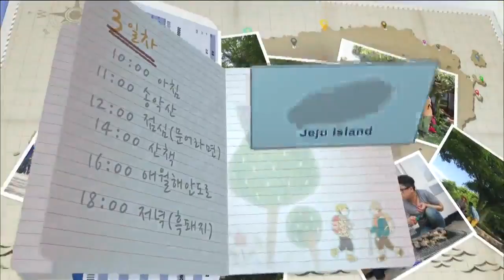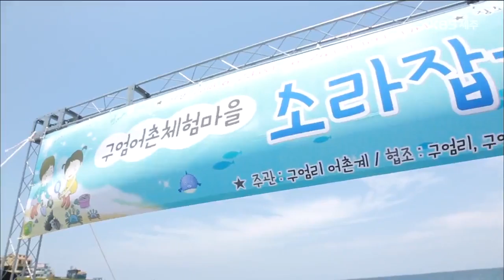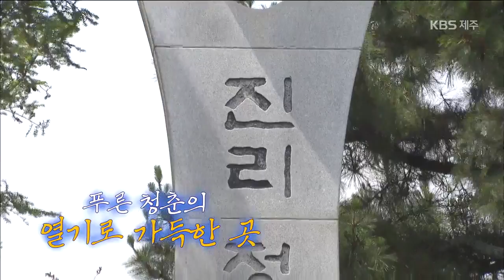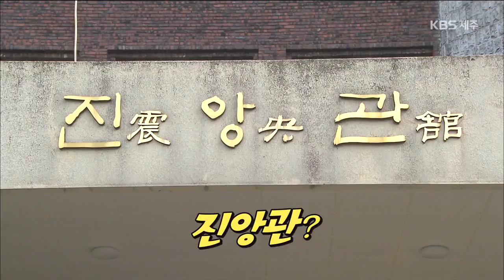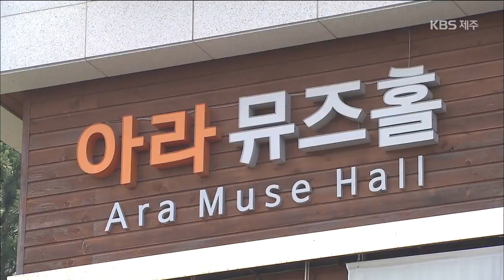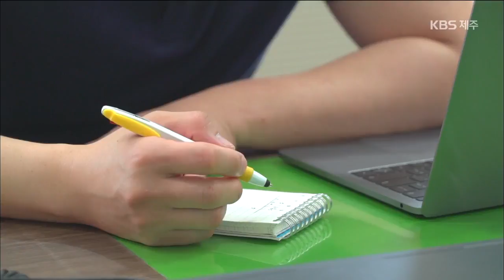[KBS제주] 20180703 보물섬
걸으멍 보멍 들으멍 '애월읍 구엄리 - 보물찾기'

바다 풍경이 아름다운 마을 구엄리.
마을 어촌계에서 소라잡기 체험 행사를 열었다.
소라잡이 체험 현장과 옛날 소금을 생산하던
돌염전이 있는 바닷가 풍경을 담는다.

  1. 구엄리 돌염전 - 바닷가 돌빌레를 염전으로 사용할 만큼
    너른 갯바위가 많은 구엄리 바닷가 풍경
  2. 소라잡기 체험 - 마을 어촌계에서 진행하는 소라잡기 체험.
    바위틈에 숨어 있는 보물, 소라를 체험객들과 함께 잡아본다.
  3. 마을 안 - 어업과 함께 밭농사도 많이 짓는 구엄리.
    주민들이 생각하는 현재의 보물은 무엇인지 알아본다.

길 위의 건축학 '15편 - 청춘을 품다, 제주대 건축물'

1952년 지금은 사라진 김중업 선생이 설계한 용담캠퍼스에서 개교한 이후
제주도내 전문 인재 양성의 터전이 돼 온 제주대학교.
이후 1972년 박정희 대통령의 이설 검토 지시에 따라
1982년 현재의 아라 캠퍼스로 터를 옮기고 오늘에 이르고 있다.
현재 제주대학교 아라 캠퍼스의 규모는 약 50만평,
1982년 이설 후 처음 문을 열 당시 지어진 현 제주대학교 본관과 인문대학은
당시 건축 기술을 보여주는 현장이 되고 있다.
거기에다 최근에 지어진 아라뮤즈 홀은 주변 지형과 건축물과의 조화를 이루면서
건축 음향적 설계로 돼 있어 주목받고 있는데 길 위의 건축학 이번 주에는
현 제주대학교 내 본관, 인문대학, 아라뮤즈 홀 등 건축물 기행을 떠나 본다.

행복한 밥상, 식구(食口) '못다한 이야기..'

평범한 이웃들의 소소하지만 특별한 인생을 소개해온 ‘행복한 밥상, 식구’ 마지막 이야기.
그동안 식구로 맞았던 총 44명의 출연진은 지금 어떻게 지내고 계실까?
2017년 1월 3일 첫 방송에 출연했던 96살 주판왕 김갑생 할머니,
그리고 40년 가까이 다육이를 키워온 하효마을의 김성주 어르신의 소식을 전하고,
특히 방송 이후 암수술을 마친 68세 댄싱퀸 박현자 님은
김태효 셰프가 직접 찾아가 마지막 인사를 나눠본다.